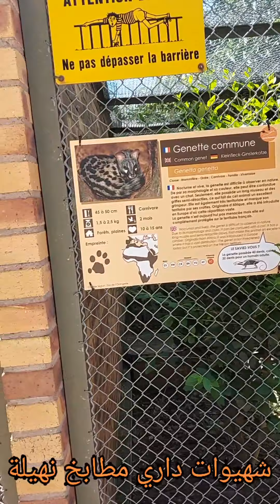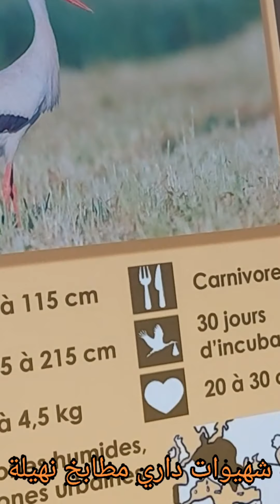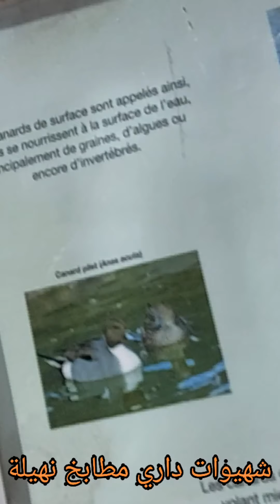اجيو تخرجو شوية الطبيعية ومناظر الجملية وتنسو روتين اليومي ديال الدار والكوزينة🤩🤩🥰